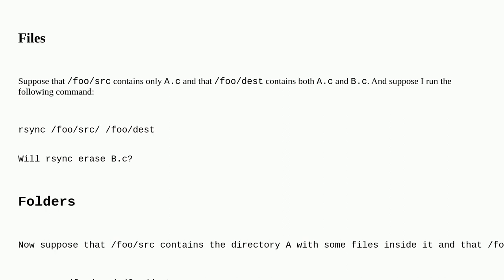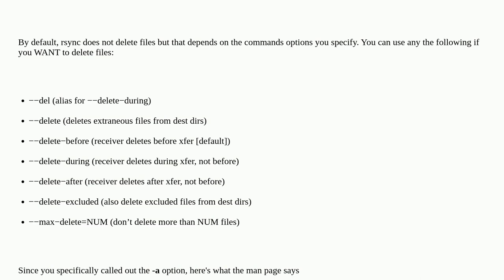Does rsync delete files, folders at destination by default?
A special thanks goes out to the awesome community

  unix rsync bash macos